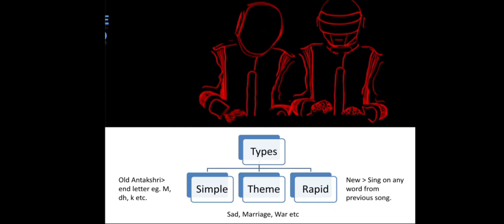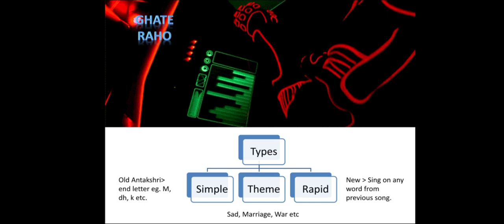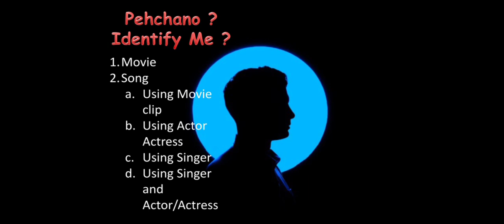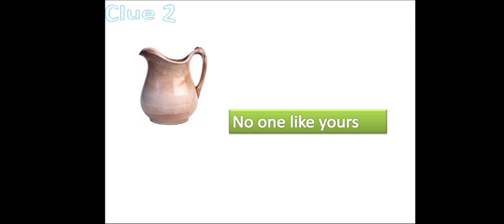Antakshari at home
Steps to play Antakshari?

How to organise Antakshari?

How to play Antakshari at function?

Rounds in Antakshari.

Antakshari various rounds.

Bollywood Antakshari how to play?

Steps to play Bollywood Antakshari?

Dumbsharades,

Instrumental,

Rapid fire,

Theme based Antakshari,

Bollywood quiz,

Bollywood songs game,

This video is made for learning purposes.

Sound used in video
Credit

Ve Mahi, Kesari movie.